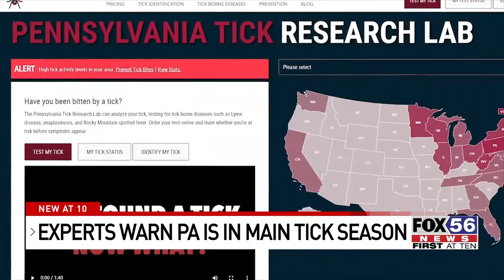Full swing tick season in Pennsylvania: local lab providing free testing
According to the Pennsylvania Tick Research Lab at East Stroudsburg University, May and June is the main tick season in the Commonwealth.

They recommend taking precautions while outside, since fifty percent of adult black legged ticks they see carry Lyme Disease.